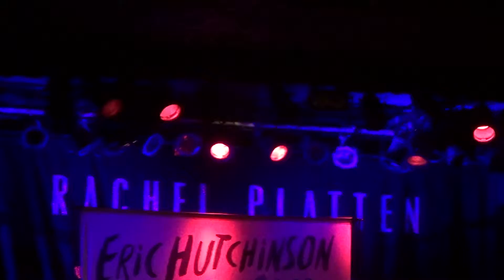Watching You Watch Him, Eric Hutchinson, Seattle, WA, 20156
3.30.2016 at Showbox